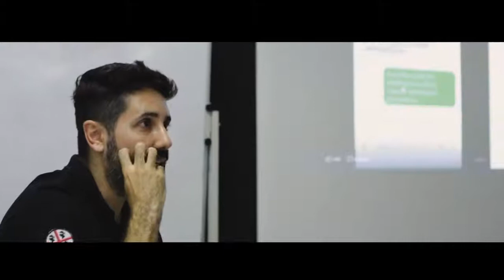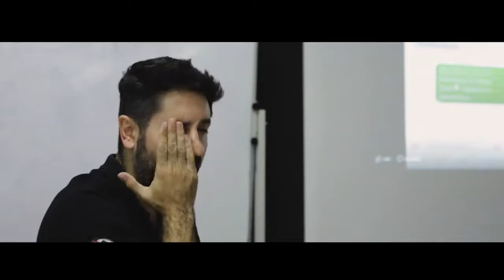non mettiamo i denti fissi a pazienti che non si vogliono impegnare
In sanità si parla di un percorso riabilitativo di qualità quando dall’altra parte c'è un paziente che ha voglia di giocare la partita, altrimenti la probabilità di non riuscire e’ altissima. Se il paziente non vuole seguire i nostri video o le nostre direttive, se non fa l’igiene domiciliare, se non fa i controlli e se non si limita visivamente in quello che mangia, non collabora, si rischia di avere delle complicazioni dovute ad una negligenza del paziente,